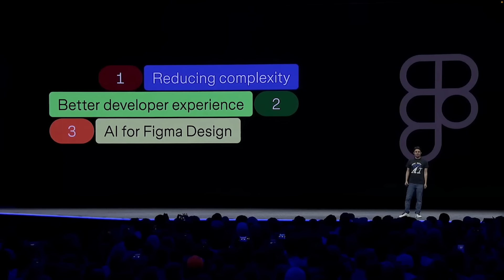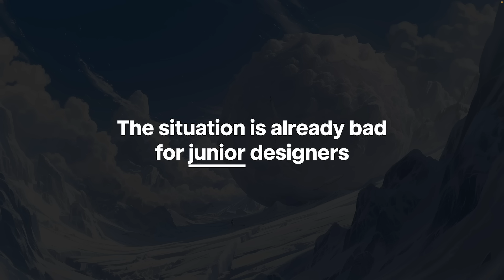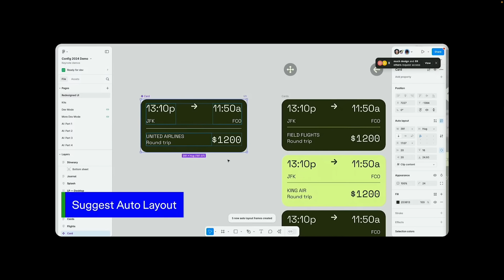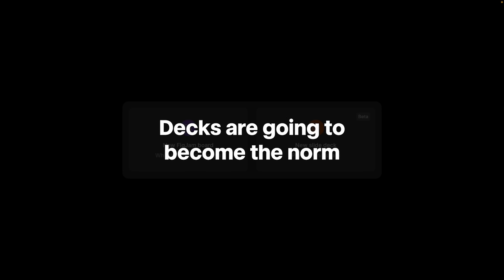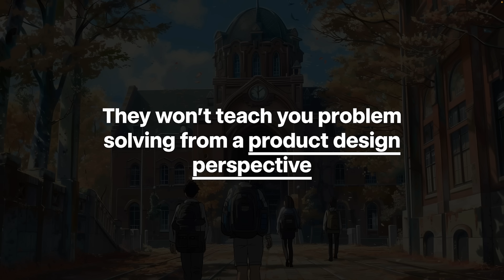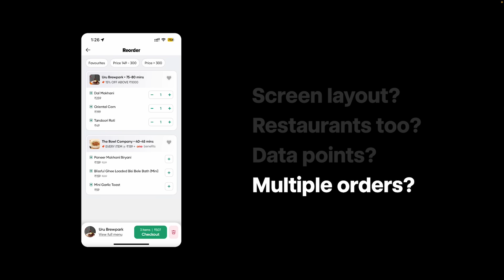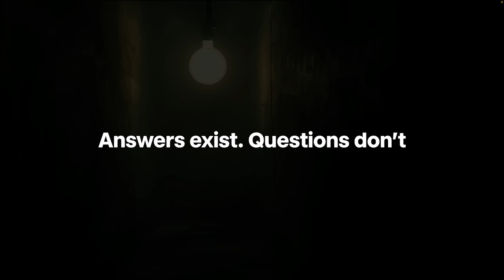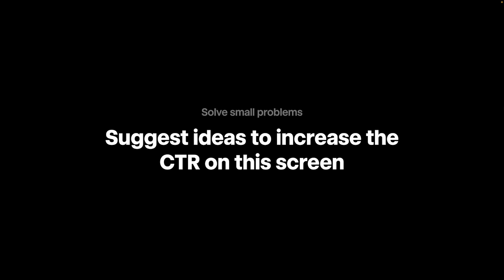The Impact of Figma AI on the Future of Product Design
🚀 Book 1:1 Tutoring Sessions with me and take your Product Design journey to the next level

In this video, I delve deeply into the profound impact of AI on the field of product design, meticulously discussing the essential skills that designers must acquire, and what the industry is going to expect from designers in the new era. I highlight the importance of creativity and critical thinking in maintaining a competitive edge.

🚀 Get 2 free months of Skillshare Premium & watch my design course for free

🔶 Chapters
00:00 Introduction
01:29 Current Scenario
09:21 Impact 1: Design Agencies
13:42 Impact 2: Assignments and Projects
20:09 Impact 3: Content Creators
21:59 Impact 4: Design School and Courses
25:07 Impact 5: Product Companies
26:41 Example of Critical Thinking
33:43 The next top 3 skills
39:27 Future of Figma AI